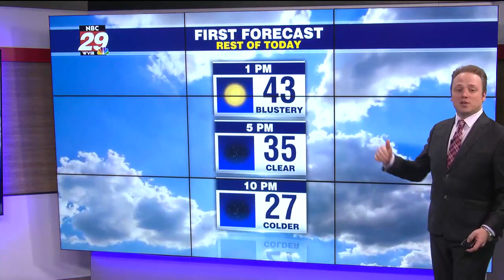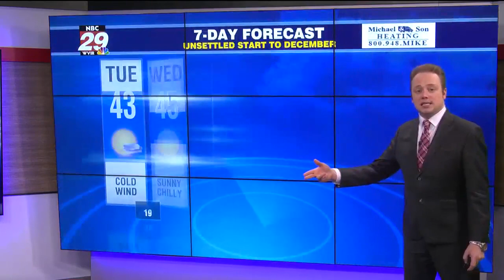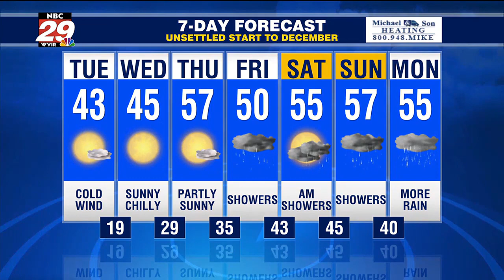Tracking wind, cold, snow and rainfall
Dry end to November. Changes by December